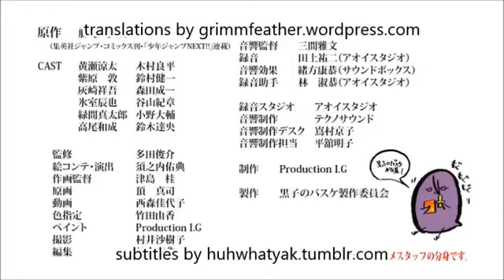Kuroko no Basket Bloopers Season 3